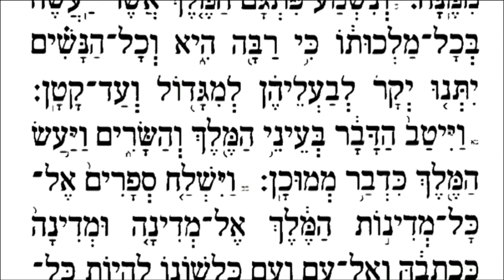16 - MEGUILAT ESTHER Chapître 1 - Avec défilement du texte ponctué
Lecture par Haïm Abitbol